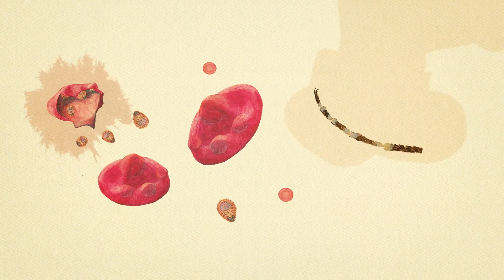The Art and Science of Public Health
Unlocking malaria, silencing river blindness and the ultimate sacrifice... Discover our world of public health at The Public Health Landscape of Valent BioSciences Corp.